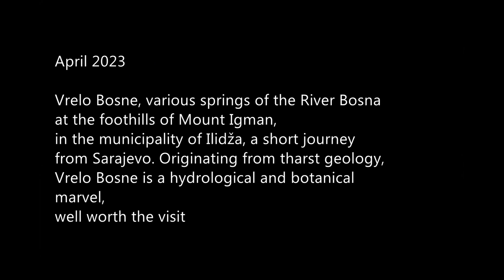Source of the Bosna